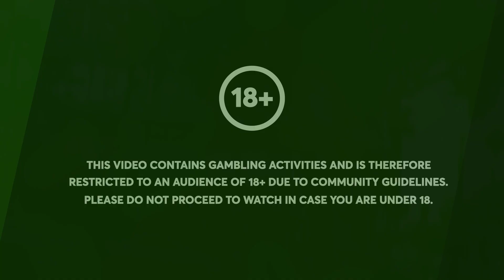HUGE MULTIS On SWEET BONANZA!!.. (100X BOMBS)